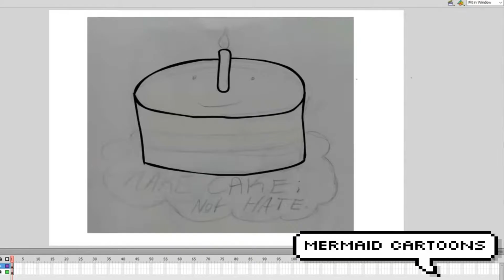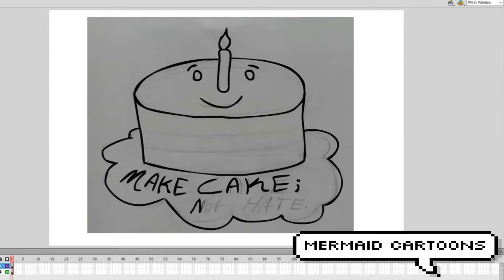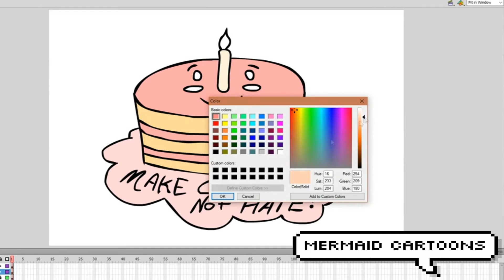Let's Paint: Cake not hate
Let's make cake, not hate! :)
Just another adobe flash design.

If you like my art please check out both my Instagram and tumblr linked below ! :)